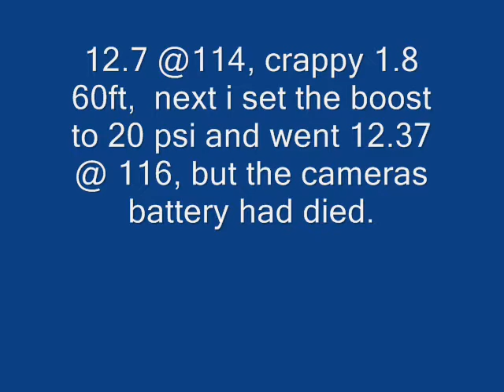Turbo D 16 verses B20 Swap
This is my CRX racing another CRX with a B20 swap, i had the boost turned down to 17 and spun really bad threw first and second.